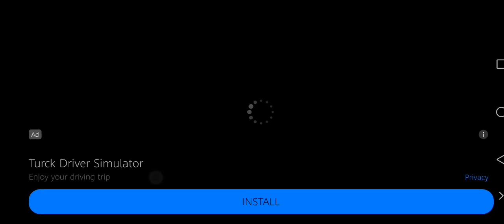Super Bear Adventure l 2nd Attempt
This is my 2nd attempt at playing the famous Super Bear Adventure